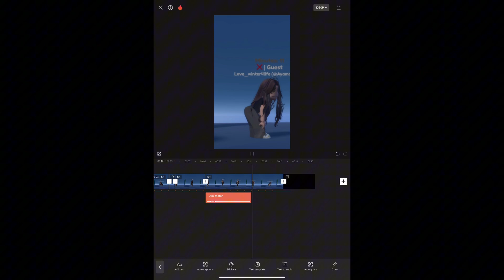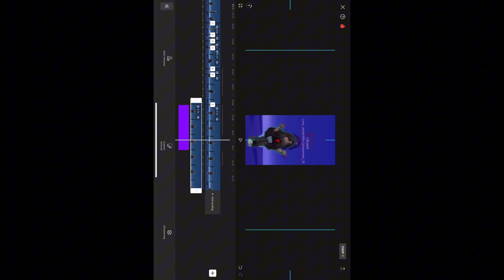6 June 2024